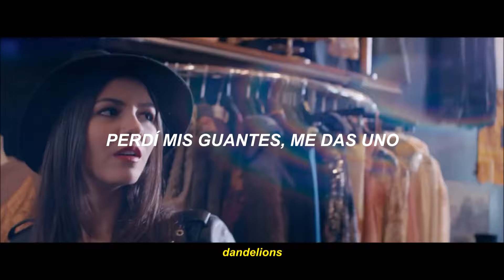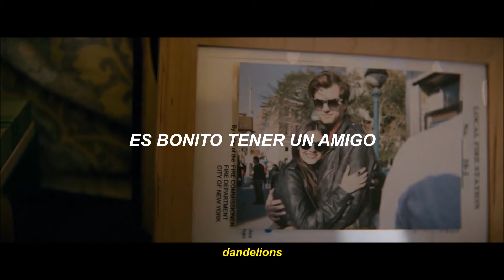Taylor Swift - It's Nice To Have A Friend (sub. español)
frase fav: "el cielo rosa luminoso, sobre el techo el sol cae, no tenemos toque de queda, 20 preguntas, decimos la verdad, estuviste estresado últimamente" sí que sí ❀

Taylor Swift - It's Nice To Have A Friend
Naomi and Ely's No Kiss List (Traducida al Español)

Y pues, si deseas stalkearnos (ahre) te dejamos nuestras redes:
subimos fotos kul y respondemos todas sus preguntas, avedah
Gracias por todo en serio, recuerden que siempre los leemos ❀

Ahora sí, canta a todo pulmón:
[Intro]
Ooh
Ooh

[Verse 1]
School bell rings, walk me home
Sidewalk chalk covered in snow
Lost my gloves, you give me one
"Wanna hang out?" Yeah, sounds like fun
Video games, you pass me a note
Sleeping in tents

[Chorus]
It's nice to have a friend (Ooh)

[Verse 2]
Light pink sky, up on the roof
Sun sinks down, no curfew
20 questions, we tell the truth
You've been stressed out lately, yeah, me too
Something gave you the nerve
To touch my hand

[Instrumental bridge]

[Verse 3]
Church bells ring, carry me home
Rice on the ground looks like snow
Call my bluff, call you "Babe"
Have my back, yeah, every day
Feels like home, stay in bed
The whole weekend

[Chorus]
(Ooh)